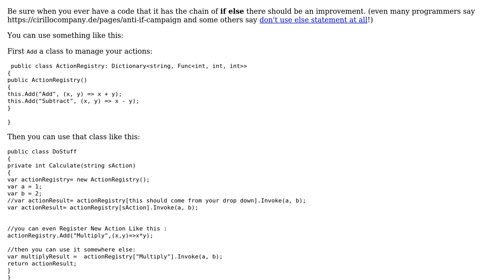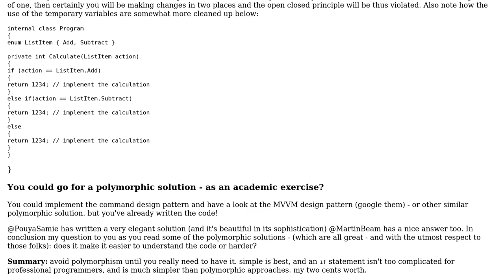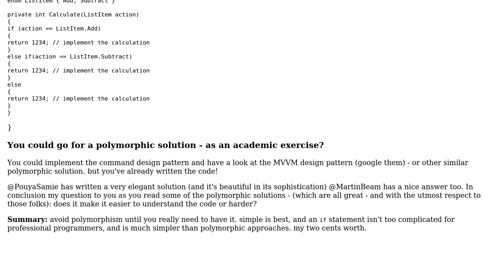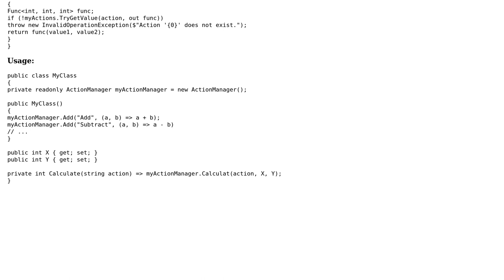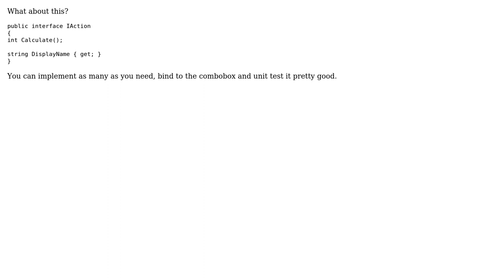Code Review: Add or subtract two numbers depending on dropdown selection (5 Solutions!!)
Code Review: Add or subtract two numbers depending on dropdown selection

With thanks & praise to God, and with thanks to the many people who have made this project possible! | Content (except music & images) licensed under CC BY-SA | Music | Images & others | With thanks to user Pouya Samie user ogomrub user Martin Bean user JanDotNet user Bubble Bub user BenKoshy user 200_success and the Stack Exchange Network Trademarks are property of their respective owners. You are responsible for your own actions.